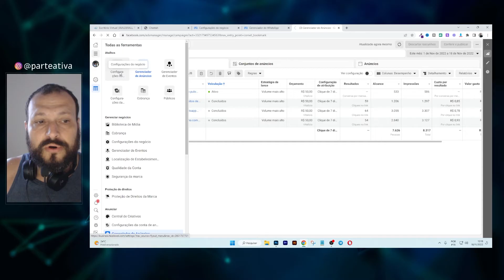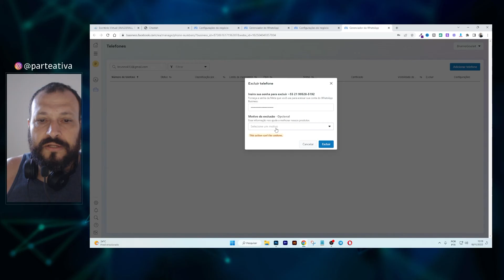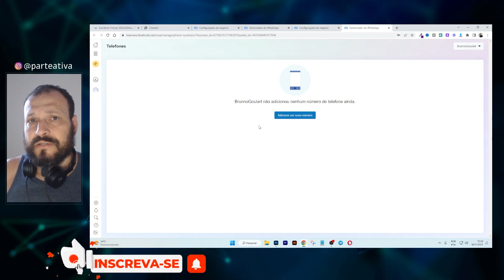Como excluir número do whatsapp business do gerenciador META - Facebook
Você assistiu: Como excluir número do whatsapp business do gerenciados META   Facebook

Estava com meu whatsapp business bloqueado. Pq? Adicionei ele na conta do gerenciador e não lembrava mais. A partir do momento em que vc cadastra, a empresa Meta gerencia o número, impossibilitando o uso através do app no celular. Demorei mas descobri. Espero que ajude.